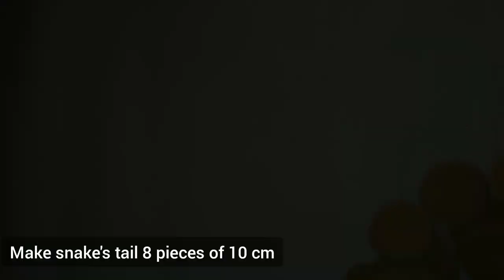How to make Cardboard Rattle Snake | DIY | Toy for kids | School Project | Moving Snake | Kids game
Hey guys! In today's video, I am going to show you how to make Rattle Snake  with cardboard.

If you have any query related to this video.